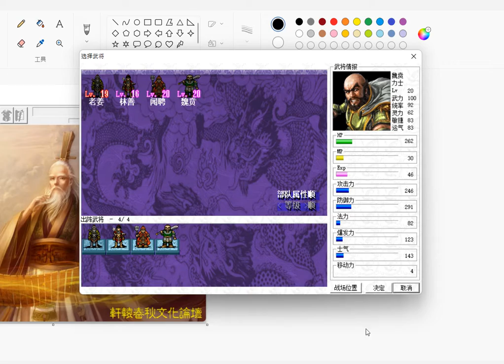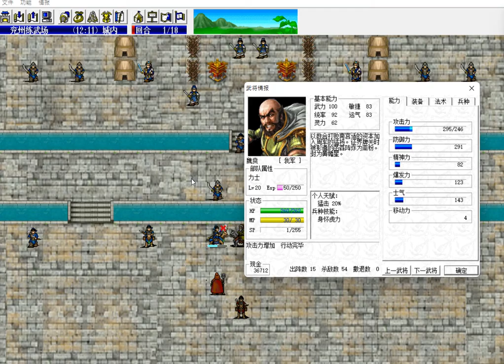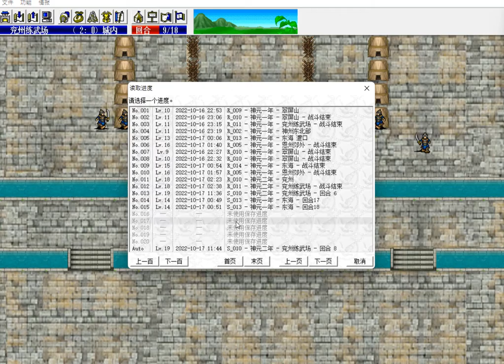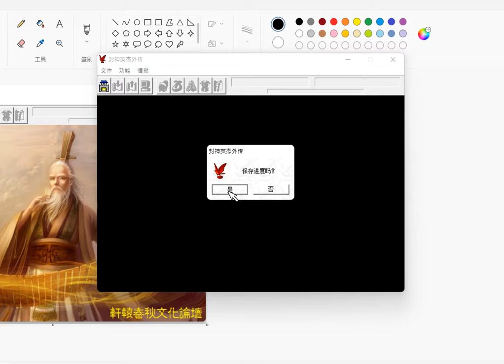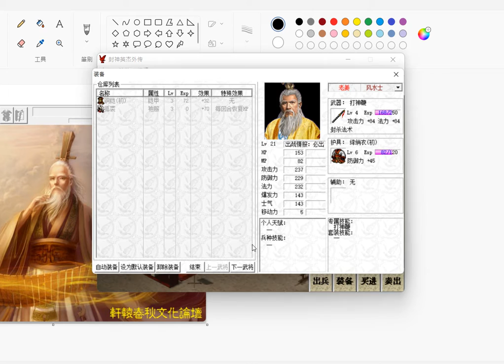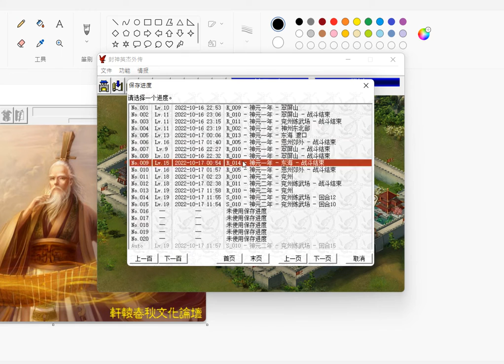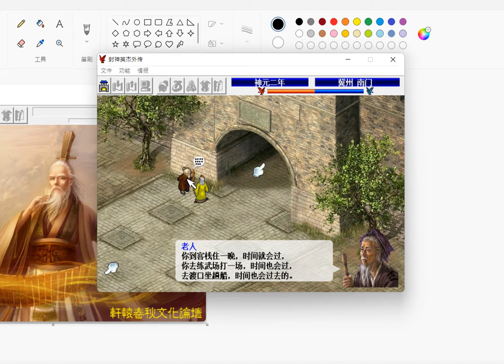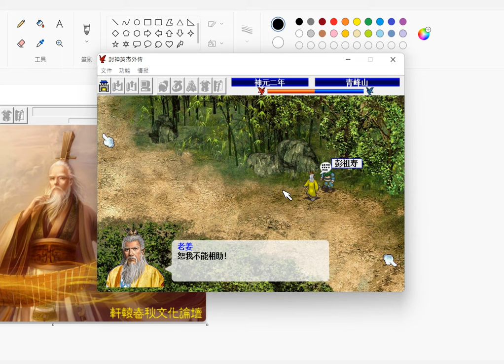【封神英傑外傳】打敗高友乾